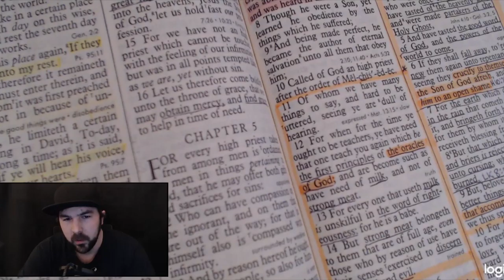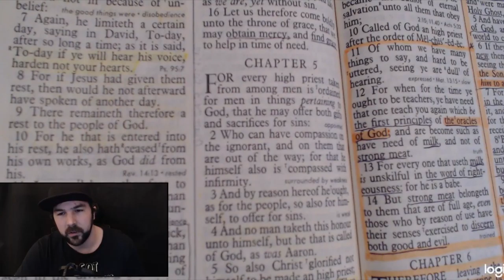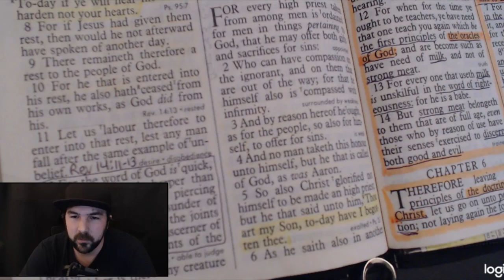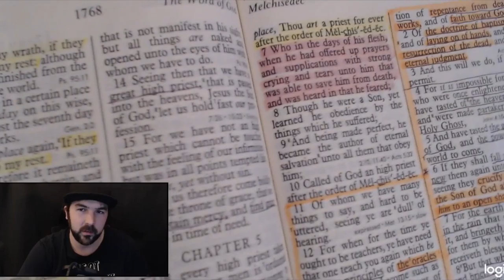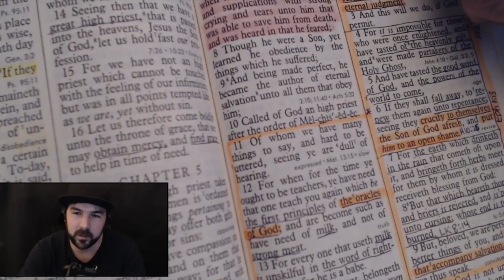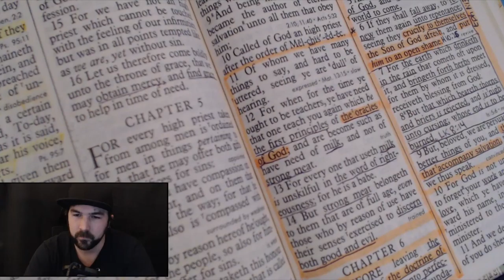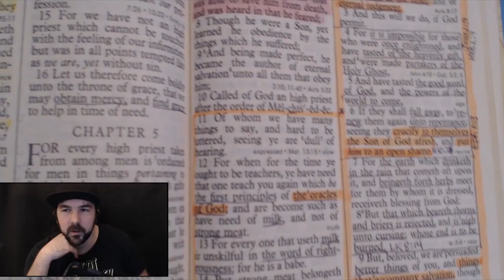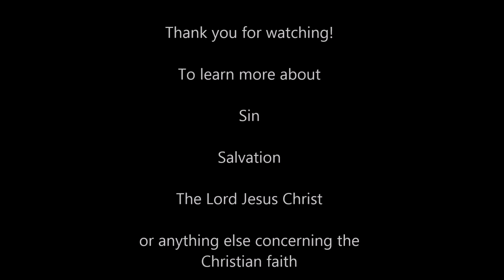Run-through: Hebrews Chapter 5